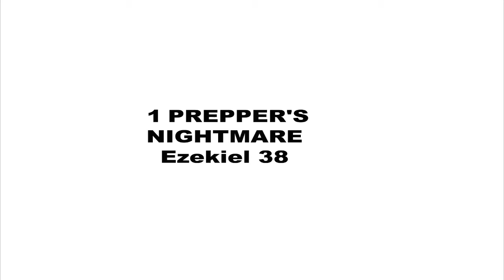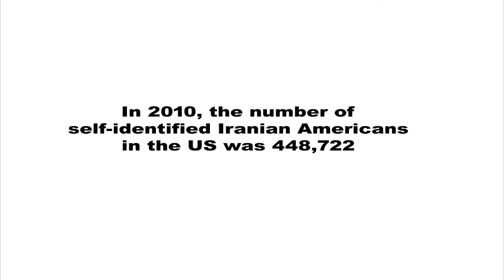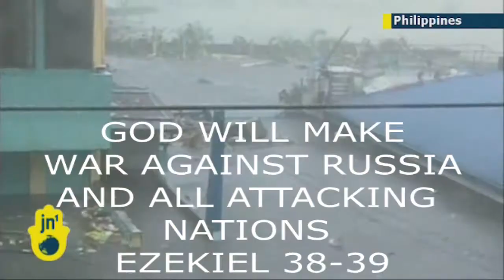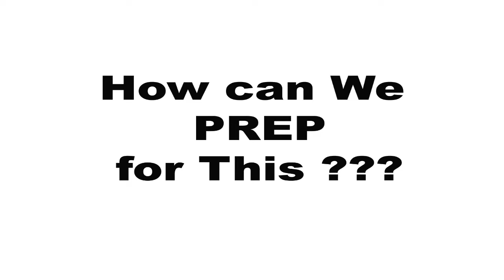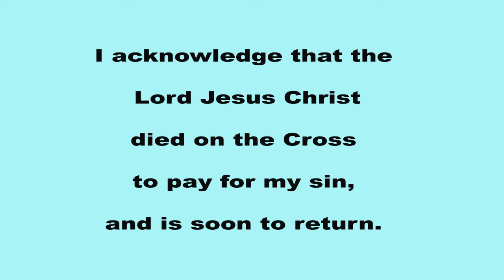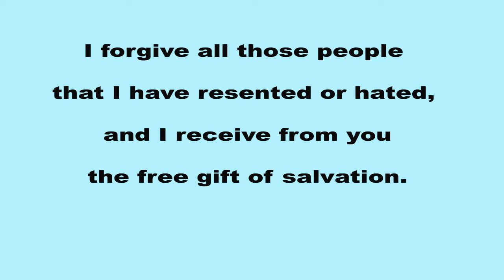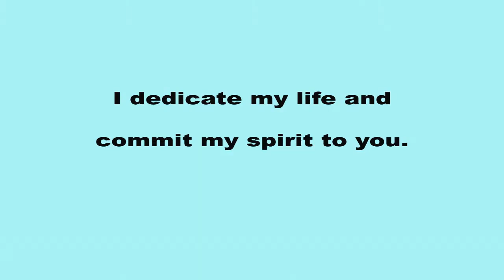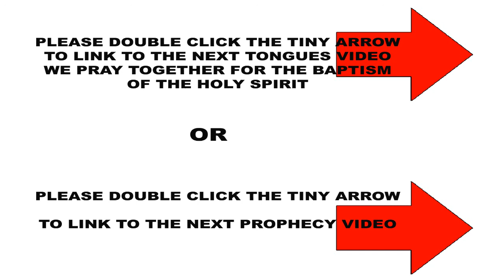1 PREPPERS NIGHTMARE Iran attacks New York City Jews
Hello child of God
Almighty God has set in motion numerous end time events in our generation. Some of these events we can prep for and some events we can not. Almighty God used the Prophet Ezekiel to give us several end time messages. In the prophecies of Ezekiel 37, the whole house of Israel is restored as a nation, this was fulfilled on May 14, 1948.
 In the prophecies of Ezekiel 38 we see the warning to Russia and a criminal gang of nations that Russia leads into a war against Israel. Almighty God baits Russia whom is Gog and Magog to attack Israel and then destroys The Russian criminal gang of nations on the mountains of Israel. In this destruction God sends an earthquake that shakes the entire planet, then fire and rain, hailstones and so on. The attacking armies are so stunned that they turn and destroy each other.
Almighty God glorifies Himself as the Savior of Israel to the entire planet. Almighty God is an intentionally invisible God and often uses acts of nature to accomplish HIS will. This earth quake will effect every living thing on this planet. The earthquake will cause tidal waves that may effect every sea coast on earth. The Lord Jesus Christ warned us that it would be AS in the days of Noah, when the were eating and drinking and marrying and so on. Noah had preached for 120 years to repent and they did not, so the earths crust opened, the rains came and carried them all away. they did not take the prophet seriously, they did not take Almighty God seriously and the flood killed them. Recently the Philippines were warned of still another typhoon coming across the islands. Many people evacuated and many people stayed. I have included some news videos to show you how close we are to the world shaking earthquake and tidal waves and also what happened to the poor victims of the recent typhoon that hit the Philippians. I am going to play news videos from this week to show the foundation for my speculation of the near future events and we must prepare or suffer. Iran's consistent treats to exterminate the Jews around the world and wipe Israel off the map, been taken very seriously by the Israeli government. Both Israel and Iran have been preparing for this war for many years. The Religious extremist of Iran have created a Muslim army with the suicide bomber mentality.
Israel is the Satan that must be exterminated and the USA is the great Satan, that also must be destroyed. Add to the logic of the suicide bomber mentality nuclear weapons, and dirty bombs and modern missiles and other horrible weapons.
Iran's nuclear weapons program is the greatest treat to Israel and to the USA.
Please check my evidence and respond to this video just what you think.
My theory is that Israel will attack Iran's nuclear weapons program, Iran will respond with an attack on Jewish people world wide. Especially the population of New York City and of Israel itself. In this war both Israel and Iran will suffer serious wounds. Israel will be at her weakest point in many years. This will encourage several of Israel's Muslim enemies to attack Israel under the leader ship of their puppet master Russia.
I have included the typhoon videos so that we can imagine what much of the seacoast around the world will experience. And hopefully encourage some of you to head away from the coast when you see Israel attack Iran. Israel's weakness is the bait and hatred of Israel is the hook to draw these criminal nations onto the mountains of Israel. Just as defeat seems inevitable and only a miracle from God would save Israel.
Then comes the miracle, a world shaking earthquake, which results in Almighty God being glorified in the destruction of Israel's enemies, and the temple mount is cleaned down to bedrock, so that the temple that Ezekiel saw in chapter 40 -44 will be built during the following 7 years of peace. I personally feel that Israel will attack Iran in the next few weeks.